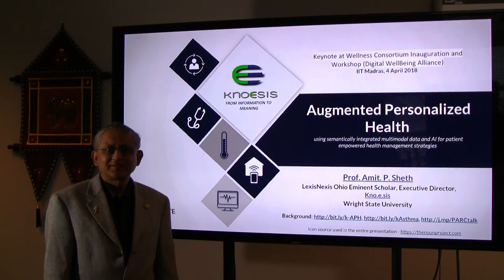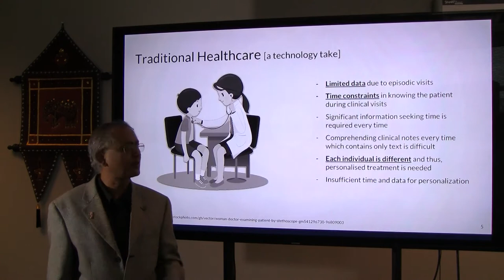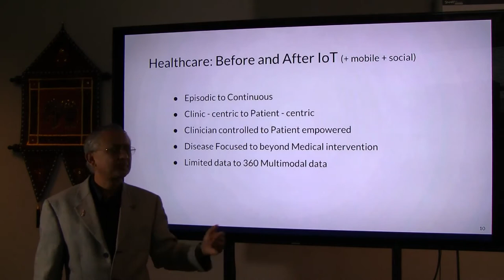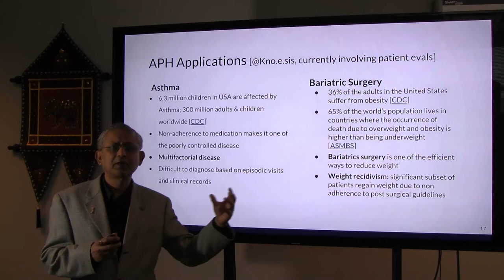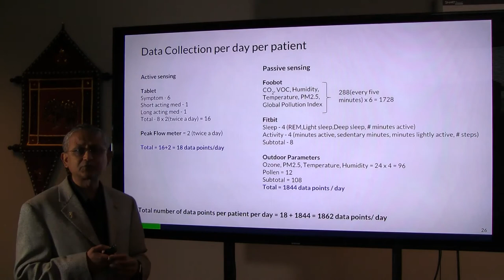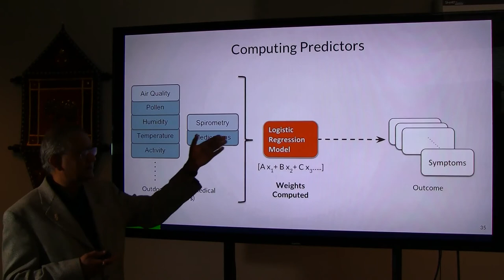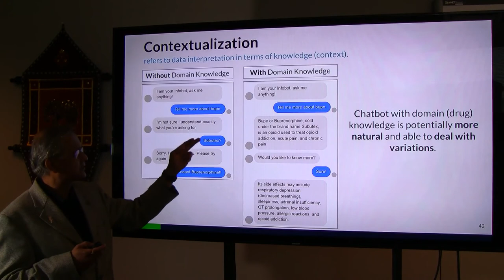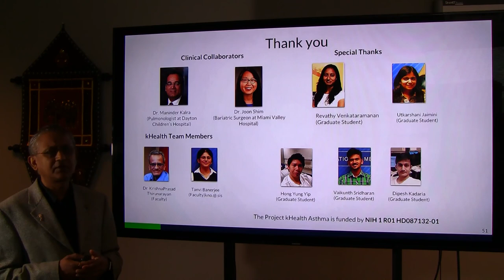Augmented Personalized Health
Keynote at Wellness Consortium Inauguration and Digital WellBeing Alliance Workshop, IIT-Madras, 4 April 2018